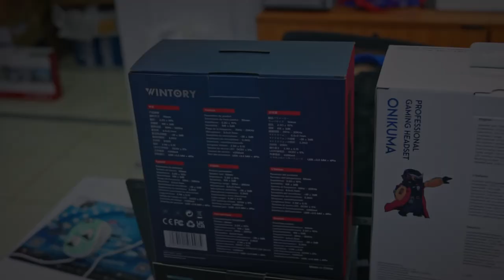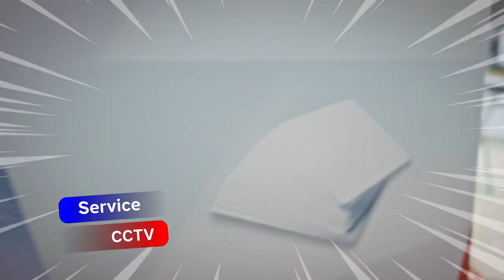PSC COMPUTER ផ្ដល់ជូននូវជម្រើសកាសជាច្រើនម៉ូត ច្រើនម៉ាក សម្លេងរណ្ដំ🤭